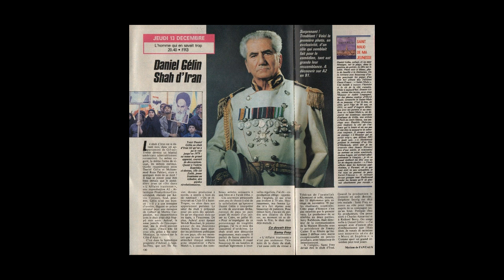Daniel Gelin invite de David Abbasi & shah d'Iran